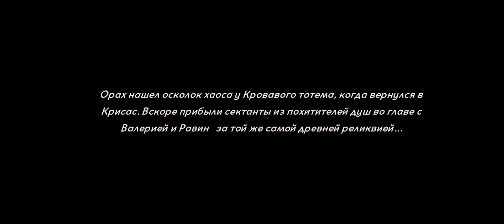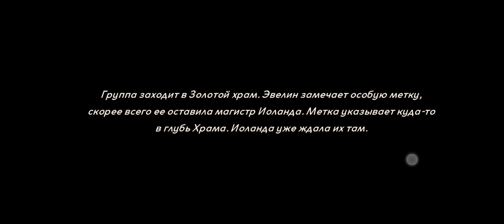Продолжение! Awaken: Chaos Era #2